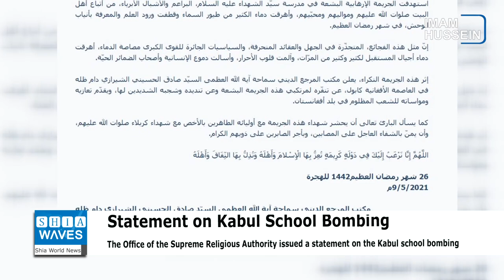The Office of the Shirazi Religious Authority condemns bombing of Sayed al-Shuhada School in Kabul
The Office of the Supreme Religious Authority, His Eminence Grand Ayatollah Sayyed Sadiq Al-Husseini al-Shirazi, issued a statement today condemning the bombing of the Sayed al-Shuhada School in Kabul, Afghanistan.

“And whoever is killed unjustly - We have given his heir authority, but let him not exceed limits in [the matter of] taking life. Indeed, he has been supported [by the law].” (Holy Quran 17:33)

The heinous terrorist crime in the School of Sayed al-Shuhada, peace be upon him, targeted innocent little Shia girls in the great month of Ramadan.
Such misfortunes, which originate from ignorance and deviated beliefs, and the unjust policies of the great powers, shed the blood of future generations for many times, and afflicted the hearts of the free, and shed tears of humanity and those of conscience.
In the wake of this heinous crime, the Office of the Supreme Religious Authority, His Eminence Grand Ayatollah Sayyed Sadiq al-Husseini al-Shirazi in the Afghan capital of Kabul, announces its repulsion of the perpetrators and its strong condemnation and denunciation of the crime, and offers condolences to the oppressed people in the country of Afghanistan.
The Office also asks the Almighty to bless the souls of the martyrs and to grant a speedy recovery to the injured.

Ramadan 26, 1442 / May 9, 2021
The Office of the Supreme Religious Authority, His Eminence Grand Ayatollah Sayyed Sadiq al-Husseini al-Shirazi
Kabul, Afghanistan